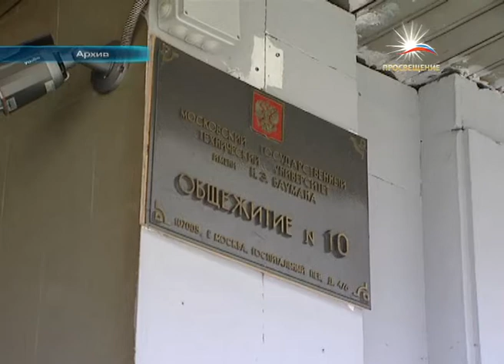Комитет Совета Федерации рекомендует одобрить закон о реформе РАН / ПРОСВЕЩЕНИЕ тв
Профильный комитет Совета Федерации по науке и образованию рекомендовал верхней палате одобрить закон о реформе РАН. При голосовании воздержался член-корреспондент РАН Арнольд Тулохонов. Он попросил вернуть закон на доработку с созданием согласительной комиссии. В свою очередь, как сообщают РИА Новости, зампред комитета Виктор Косоуров напомнил сенаторам о том, что в ходе рассмотрения законопроекта во втором чтении в Госдуме к нему были приняты 30 поправок.
Напомним, законопроект о реформе РАН был принят Госдумой РФ сразу во втором и третьем чтении18 сентября.